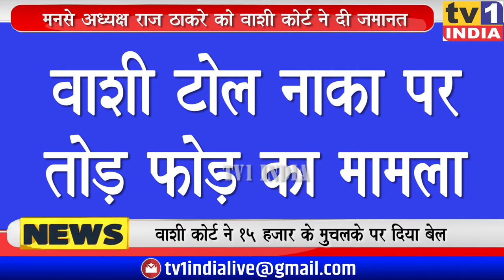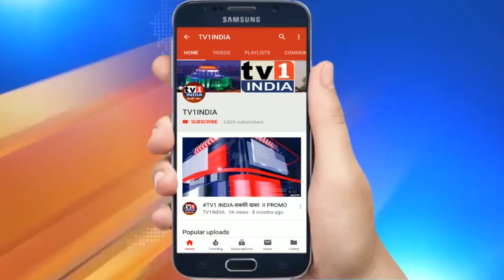मनसे अध्यक्ष राज ठाकरे को वाशी कोर्ट से जमानत, टोल नाका पर तोड़ का मामला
मनसे अध्यक्ष राज ठाकरे को वाशी कोर्ट से जमानत, टोल नाका पर तोड़ का मामला, 15 हजार के निजी मुचलके पर बेल